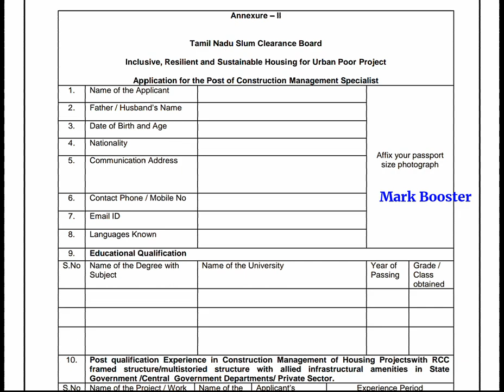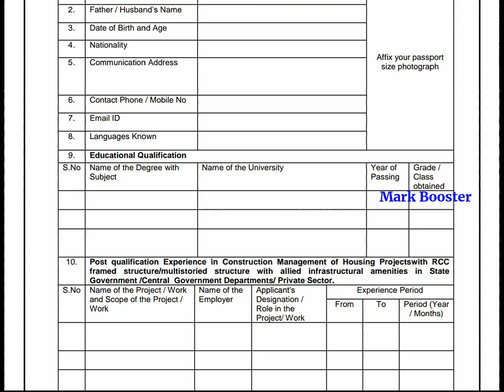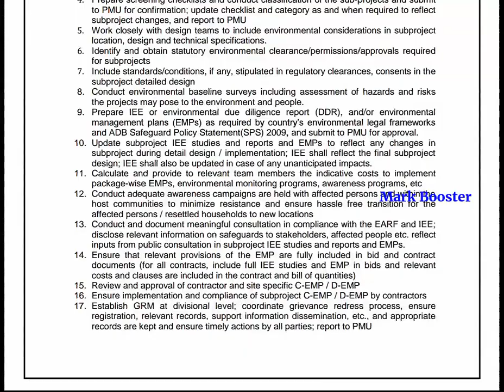ரூ 45000 சம்பளத்தில் தமிழ்நாடு அரசு வீட்டு வசதி வாரியத்தில் வேலைவாய்ப்பு 2020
210 Mark, 304 Mark, 339 Mark எடுத்தவர்களுக்கு வேலை கிடைச்சிருக்கு - TN Post Office 3162 Vacancy Community Wise Mark

38400+ Vacancies | தமிழக அரசு மாபெரும் வேலைவாய்ப்பு 2020 | 8th to Any Degree | NoExam, NoFees | Last Date - 20/11/20